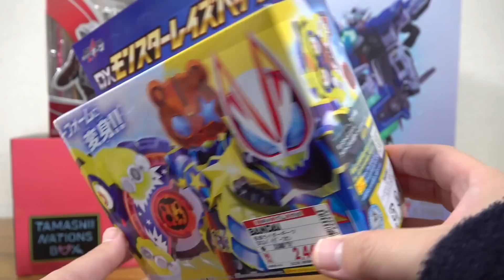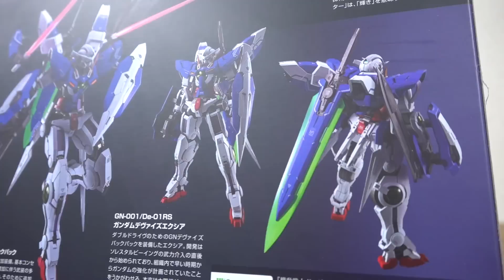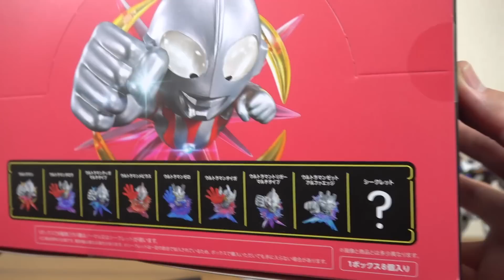サプライズ発売！DXモンスターレイズバックル【大量買い動画】スパイダーフォン・METAL BUILDデヴァイズエクシア・魂ネイションBOXウルトラマン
仮面ライダーWEB ギーツ